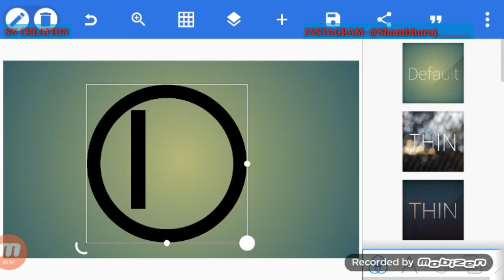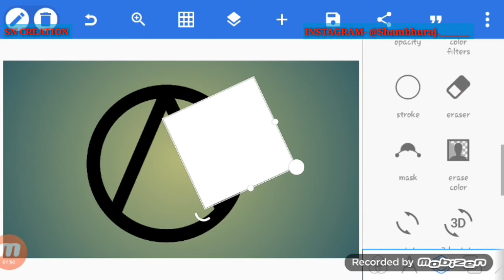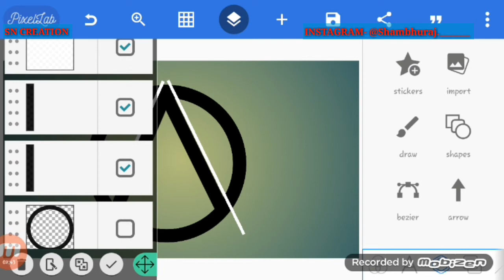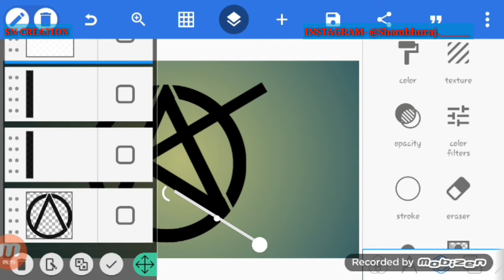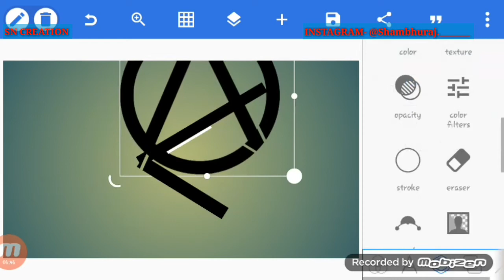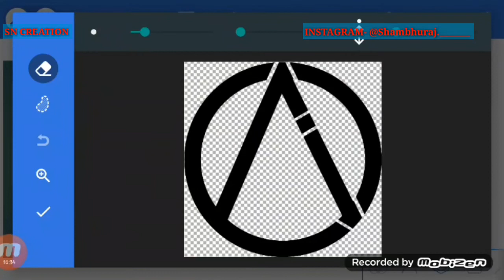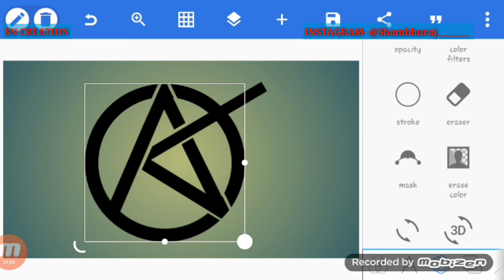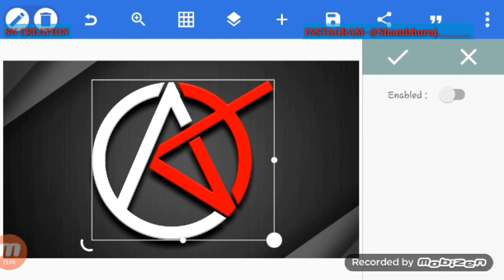AK logo design | logo design tutorial | pixellab tutorial | sn creation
Logo design pixellab  AK logo design how to make on pixellab

u n professional logo design tutorial

professional logo
graphics design